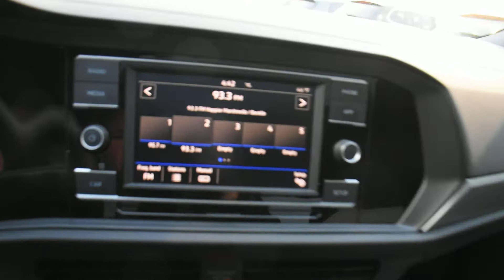2019 Volkswagen Jetta LHM VW Lakewood PV8764A 3VWC57BU2KM095956